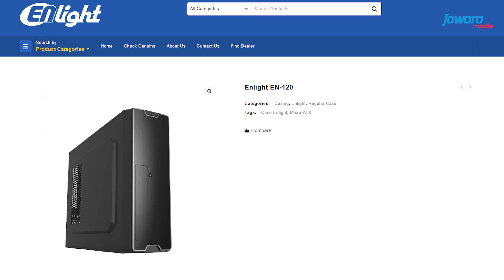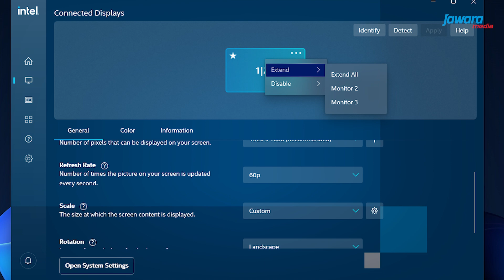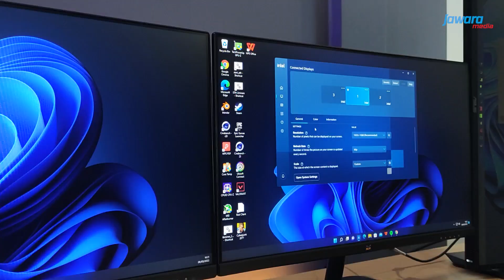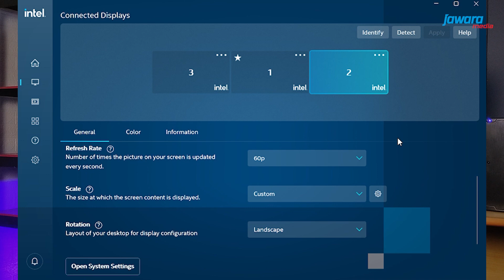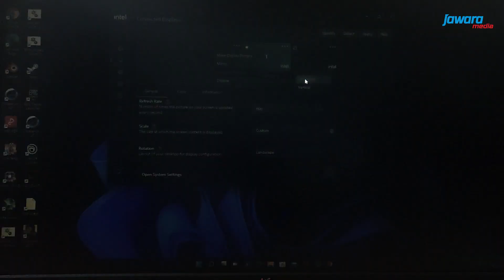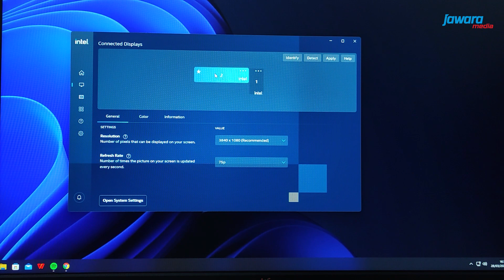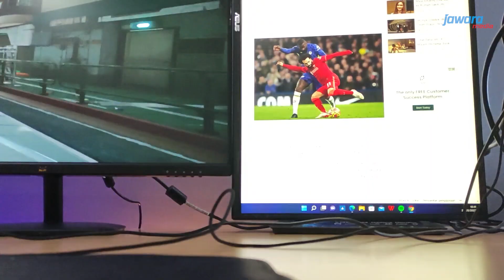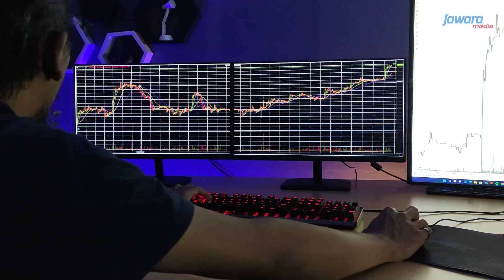Rakit PC Intel gen 12 Alder Lake 4 juta-an bisa untuk 3 monitor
baru beberapa minggu yang lalu Intel pentium G7400 alderlake masuk ke indonesia, dan ini ternyata bisa jadi solusi untuk yg pengen build PC murah untuk kerjaan ringan, tapi sudah menggunakan processor intel generasi terbaru, dan bukan hanya itu G7400 juga jadi solusi rakitan murah buat kalian yg butuh PC rakitan murah yg bisa memiliki output untuk 3 monitor. Di video kali ini kita akan coba setup 3 monitor dengan PC seharga 4 jt-an, kayak apa jadinya ? yuk tonton videonya..

Kalau kalian punya ide gokil untuk konten kita selanjutnya, silahkan usul di kolom komentar yah... Kita tunggu..